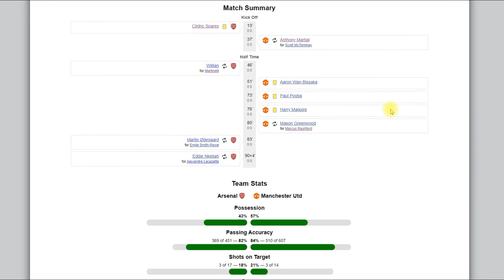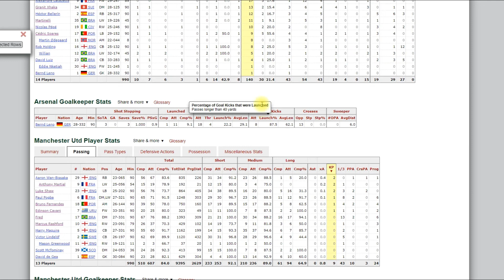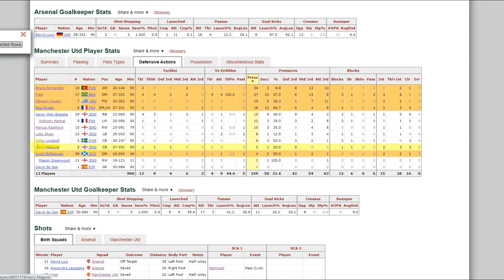Арсенал остановил Бруно Фернандеша в матче Arsenal Manchester United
Тактически разбор матча Чемпионата Англии  Арсенал 0:0 Манчестер Юнайтед. Премьер Лига.